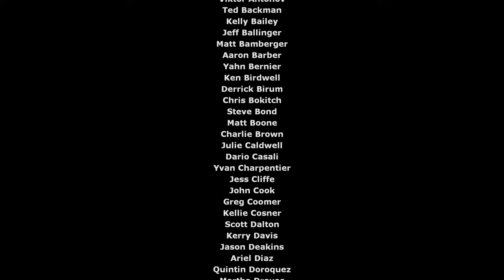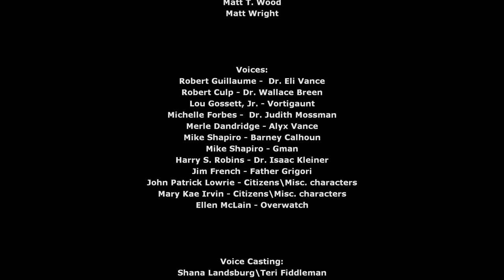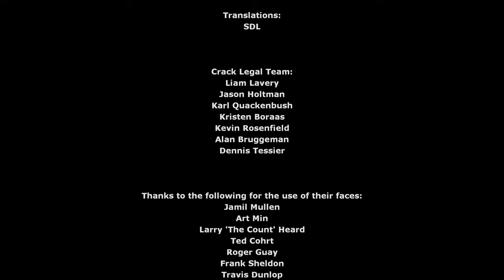Half Life 2 Gameplay Walkthrough Final Episode - No commentary (4k 60 fps)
Half-Life 2 is a 2004 first-person shooter (FPS) game developed and published by Valve Corporation. It was published for Windows on Valve's digital distribution service, Steam. Like the original Half-Life (1998), Half-Life 2 combines shooting, puzzles, and storytelling, and adds new features such as vehicles and physics-based gameplay. The player controls Gordon Freeman, who joins a resistance to liberate Earth from the Combine, an interplanetary alien empire.